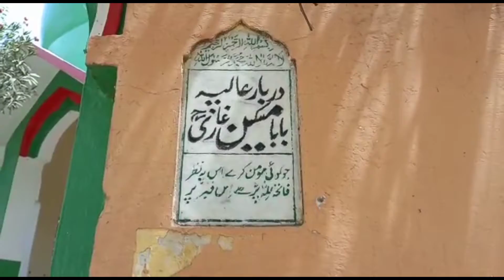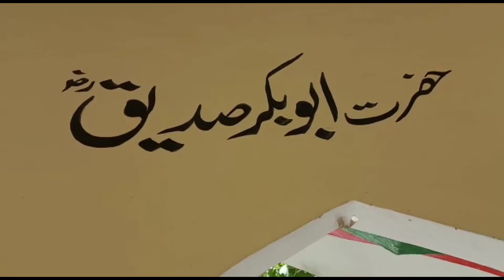My first vlog ❤| Darbar| shareef vlog ❤| Go and watch